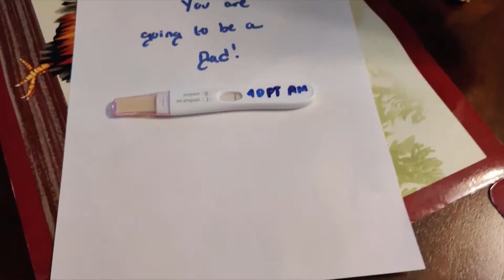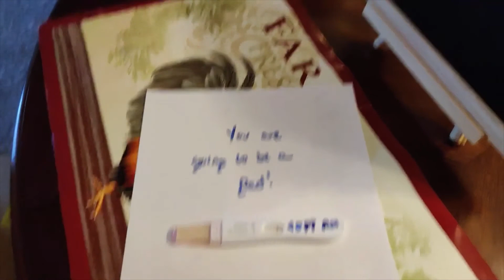WE ARE PREGNANT! EMOTIONAL, HEARTFELT & PRIMAL REACTION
Emotions ran through me like none i had ever known. After 4 years of trying to get pregnant and 3 years of fertility treatments we are finally pregnant. I saw the two lines on the test. This video is raw raw raw emotions of every step, process, treatment plan, protocal, injection, thought, fear, promise and hope that we had as we endured this marathon journey.

Clearblue Digital Pregnancy Test with Smart Countdown, 2 Count
The below 4 Supplements are what I took during my IVF Journey
Spring Valley Prenatal Multivitamin Gummies, 90 Ct Bundle with Exclusive Vitamins & Minerals - A to Z - Better Idea Guide (2 Items)
Spring Valley Co Q-10 100mg Heart Health Supplement, 120 Softgels
Spring Valley DHEA Tablets, 50 mg, 50 Count
Solgar Vitamin B6 25 mg, 100 Tablets - Supports Energy Metabolism, Heart Health & Healthy Nervous System - B Complex Supplement - Vegan, Gluten Free, Dairy Free, Kosher - 100 Servings
I am Anemic so need to take this supplement
Dietary Supplement - Poly Iron Capsules 150 mg (100 caps per bottle) by Cypress Pharmaceutical #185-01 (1 Bottle of 100 Caps)
The below supplements are what I took during my Transfer prep to thicken my lining
Sundown Vitamin E 400 IU Softgels, Supports Immune And Antioxidant Health, 100 Count
Carlyle Wild Yam Root Capsules | 200 Count | Non-GMO, Gluten Free | Traditional Herb Extract
Spring Valley: 50 Capsules 500 Mg Ea. L-Arginine